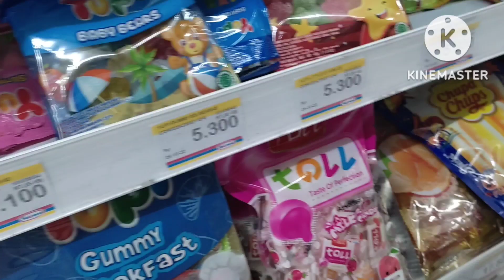Beli Es krim Viral di Indomaret||Neng zya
Neng zya beli es krim Viral di tiktok